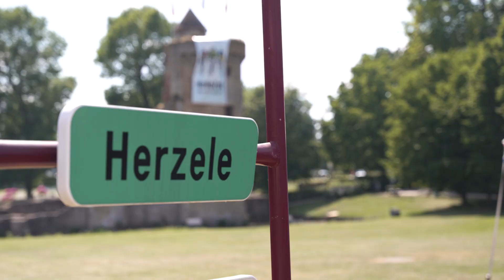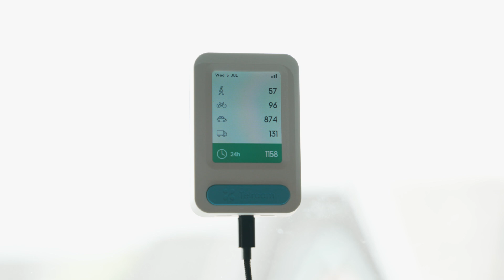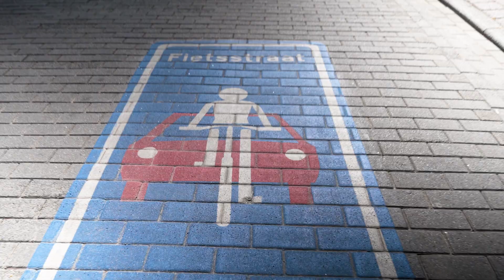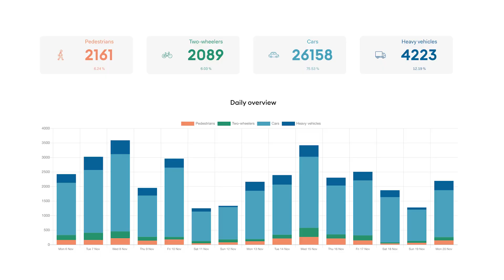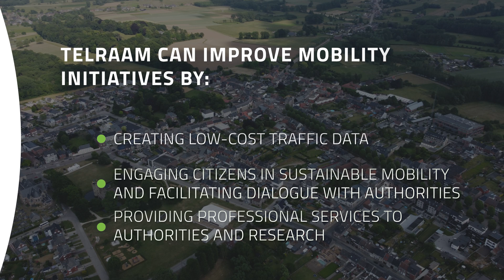How can traffic counters placed on citizens’ windows improve mobility? | Telraam in Belgium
If you want to know more about the power of mobility data, register now to our free online course, “The power of Mobility Data: Discover how every move matters”
Don't forget to turn on subtitles!
Ever wondered how much traffic flows through your street each day? 🚗 This is the power of Telraam, a revolutionary traffic counter reshaping urban mobility. The small white box continuously monitors a street from a citizen’s window, providing crucial data on various modes of transport, including motorised vehicles, cyclists, pedestrians, and more. In this new UMX video, let's go to Herzele (Belgium) to witness how the device is revealing startling insights into traffic patterns and safety concerns, and how all this data can spark dialogue, drive change, and create safer streets.

For more information about the start-up Telraam and their sensor, visit this

This video was shot in June 2023. Many thanks to Marianne Meiresonne, Wouter Florizoone, and Ronny Herremans for kindly participating in this video.